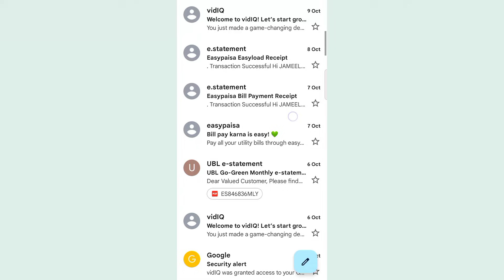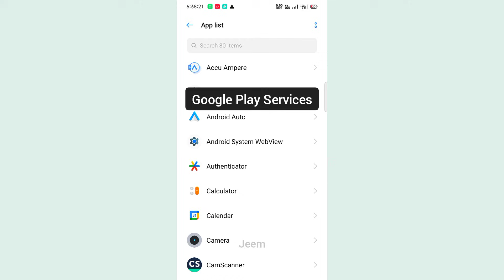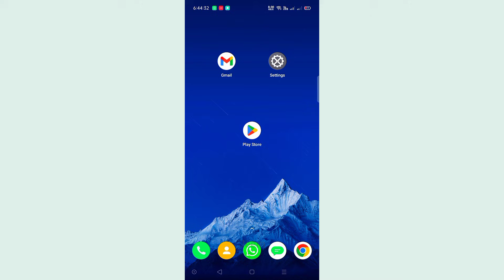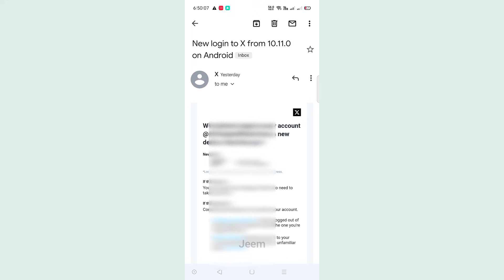Email not opening in android gmail app | eMail open nahi ho raha hai | Google play services problem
In this video i will share how to fix email not opening in android gmail app. It is often occurs due to google play services problem.

Topics Covered:
Gmail me mail open nahi ho raha hai.
Email not opening in gmail.
Gmail problem.
Email read problem in gmail.
Gmail problem fixed.
Email opening problem.
Mail open nahi ho rahi.
Mail open problem.
Mail problem.
Google Play Services Keeps Stopping

Fix Google Play Services Keeps Stopping 01:39-03:00